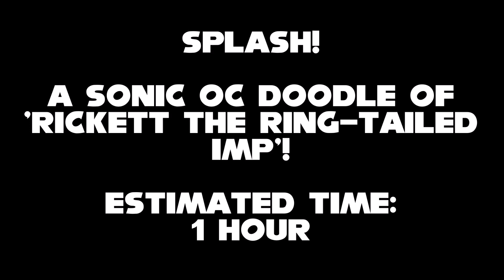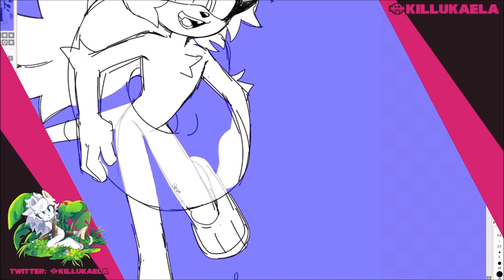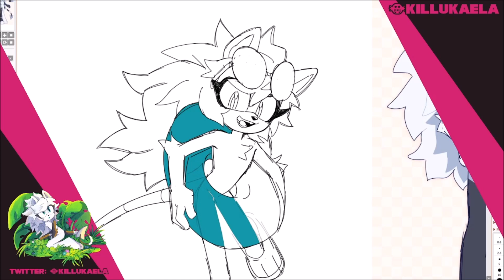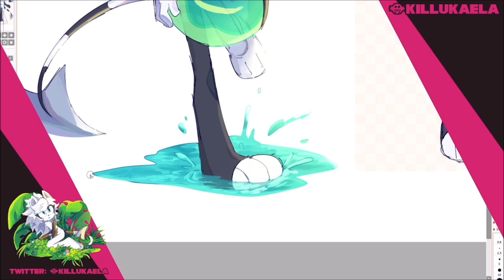SPLASH! || Rickett [Sonic OC Speedpaint!]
A quick drawing of my Sonic Sona, Rickett the Ring-Tailed Imp!
It'd been almost a year since my last upload, but suddenly felt like uploading something!

1.
Plant Kingdom - Sonic Rush Adventure

2.
Sonic Rush - Water Palace [Silent Dreams Remix]

(there is also a link to part 2 on the front page)